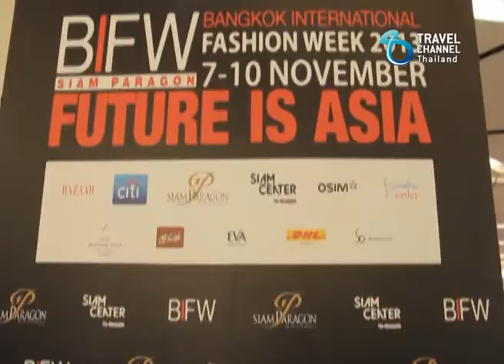Travel report : Bangkok International Fashion Week 2013 Tape2